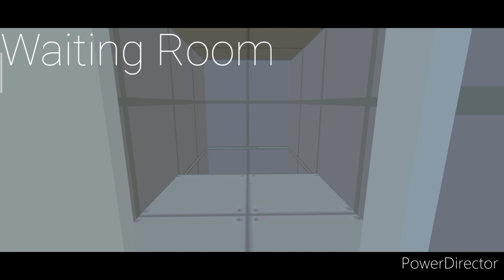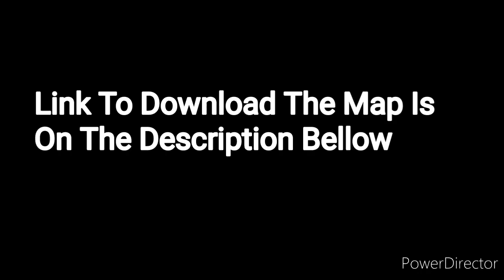THE SKELD AMONG US MAP DOWNLOAD FIXED!!! //FREE DOWNLOAD//Simple Sandbox 2 Map Showcase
[Fixed]